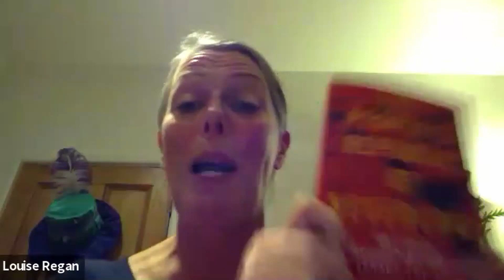"The People’s Republic of Neverland: The Child versus the State" with Robb Johnson and Louise Regan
COVID has dramatically confirmed that the current condition of state education is not fit for purpose. Join educators and organizers Robb Johnson and Louise Regan to discuss how 30 years of "education reform" have created a dysfunctional mass education system that ruthlessly prioritises the agenda of the neo-liberal state over the needs of children. Robb Johnson's book The People's Republic of Neverland: The Child versus the State is part memoir and polemic and a celebration of children's innate desire to learn, share, cooperate, and play, as well as a critique of bureaucratic interference. The book lays out how to create democratic spaces where kids can grow, not up, not old, but as individuals.

About The People's Republic of Neverland: The Child versus the State

There once was a time when teachers and communities were able to exercise democratic control over their schools. Now that power has been taken away, both centralised and privatised, under the guise of "reform." There is a forgotten history of the time before reform, and within it a bright horizon is visible, reachable only if educators and society at large can learn the lessons of the past.

Robb Johnson entered the classroom as a new teacher in the 1980s and has spent a lifetime alongside his pupils encouraging both creativity and a healthy distrust of authority. Johnson details how we ended up with the contemporary mass education systems and why they continually fail to give children what they need. Combining practical experience as a teacher with detailed pedagogical knowledge, and a characteristic playful style, Johnson is both court chronicler and jester, imparting information and creatively admonishing the self-important figureheads of the reform agenda.

This book considers how schools and education relate to the wider society in which they are located and how they relate to the particular needs and abilities of the people who experience them. It shows that schools and education are contested spaces that need to be reclaimed from the state, and turned into places where people can grow, not up, not old, but as individuals. It offers alternative ways of running classrooms, schools, and perhaps even society.

Praise:

"The People's Republic of Neverland: The Child versus the State by Robb Johnson shows the stark reality of the current situation for education. Education is at a crossroads, and this book comes at an important time raising awareness and exposing the flaws in our current system. Read this, and then join the campaign to fight for a fairer, fully funded, comprehensive education system!"
—Louise Regan, ex-president of National Education Union (UK)

"The goals of the school systems in most countries have generally not had nothing to do with producing happy, creative, self-confident, autonomous children who will grow up to become happy, creative, self-confident, autonomous adults. But since schooling become mandatory in industrialized societies like the UK and the US, the schools have been an ideological battleground between those who want to produce obedient workers and soldiers, and those, like Robb Johnson, who would prefer to see a liberated humanity consisting of whole people, who are treated as such from birth, by their parents, by the schools, and all other social, political, and economic institutions. This book is a brilliant crash course in the roots of the problem, the devastation that has been done since the post-Thatcher/Reagan austerity budgets and a return to Victorian ('family') values, and how we might address all of these complex challenges. And it is as captivating a read as any good memoir, because that's exactly what it is. Robb Johnson lived through, and taught through, the backlash, working as a school teacher from 1980 until very recently."
—David Rovics, musician and author of Sing for Your Supper: A DIY Guide to Playing Music, Writing Songs, and Booking Your Own Gigs

About the Speakers:

Robb Johnson was born in 1955, studied English lit at Sussex University, trained as a teacher, and then did an MA in English literature at Manchester University. He has worked as a classroom teacher by day and a songwriter by night since 1980. As a songwriter, he has received widespread critical acclaim. Robb has written songbooks; edited a book of stories, Journeys Down Denbigh Road, for use with young children in school assemblies; edited A Navigator's Tale, a book collecting his father's World War II memoir and poetry; and contributed regularly to the music magazine RNR.

Louise Regan is the ex-president of National Education Union (UK).